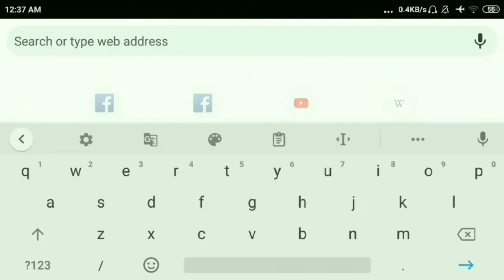বিদ্রোহী (Bidrohi) কবিতা, কাজী নজরুল ইসলাম কাব্যগ্রন্থ, অগ্নিবীণা, Kazi Nazrul Islam Agnibina, Poem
"প্রয়াস - Proyas" presents বিদ্রোহী (Bidrohi) poem from Agnibina (অগ্নিবীণা), written by Kazi Nazrul Islam (কাজী নজরুল ইসলাম).

★বাংলা কবিতা - বিদ্রোহী
★কবি - কাজী নজরুল ইসলাম
★আবৃত্তি - শ্রীতমা ব্যানার্জী
★Bengali Poem :- Bidrohi
★Poet:- Kazi Nazrul Islam
★Recited by - Sritama Banerjee

বল বীর –বল উন্নত মম শির!
শির নেহারি’ আমারি নতশির ওই শিখর হিমাদ্রির!
বল বীর –বল মহাবিশ্বের মহাকাশ ফাড়ি’
চন্দ্র সূর্য গ্রহ তারা ছাড়ি’
ভূলোক দ্যুলোক গোলক ভেদিয়া
খোদার আসন ‘আরশ’ ছেদিয়া,
উঠিয়াছি চির-বিস্ময় আমি বিশ্ববিধাতৃর!
মম ললাটে রুদ্র ভগবান জ্বলে রাজ-রাজটীকা দীপ্ত জয়শ্রীর!
বল বীর –আমি চির উন্নত শির!
আমি চিরদূর্দম, দুর্বিনীত, নৃশংস,
মহা- প্রলয়ের আমি নটরাজ, আমি সাইক্লোন, আমি ধ্বংস!
আমি মহাভয়, আমি অভিশাপ পৃথ্বীর,
আমি দুর্বার,
আমি ভেঙে করি সব চুরমার!
আমি অনিয়ম উচ্ছৃঙ্খল,
আমি দ’লে যাই যত বন্ধন, যত নিয়ম কানুন শৃঙ্খল!
আমি মানি না কো কোন আইন,
আমি ভরা-তরী করি ভরা-ডুবি, আমি টর্পেডো, আমি ভীম ভাসমান মাইন!
আমি ধূর্জটি, আমি এলোকেশে ঝড় অকাল-বৈশাখীর
আমি বিদ্রোহী, আমি বিদ্রোহী-সুত বিশ্ব-বিধাতৃর!
বল বীর –চির-উন্নত মম শির!
আমি ঝন্ঝা, আমি ঘূর্ণি,
আমি পথ-সমূখে যাহা পাই যাই চূর্ণি’।
আমি নৃত্য-পাগল ছন্দ,
আমি আপনার তালে নেচে যাই, আমি মুক্ত জীবনানন্দ।
আমি হাম্বার, আমি ছায়ানট, আমি হিন্দোল,
আমি চল-চঞ্চল, ঠমকি’ ছমকি’
পথে যেতে যেতে চকিতে চমকি’
ফিং দিয়া দিই তিন দোল;
আমি চপলা-চপল হিন্দোল।
আমি তাই করি ভাই যখন চাহে এ মন যা,
করি শত্রুর সাথে গলাগলি, ধরি মৃত্যুর সাথে পান্জা,
আমি উন্মাদ, আমি ঝন্ঝা!
আমি মহামারী আমি ভীতি এ ধরিত্রীর;
আমি শাসন-ত্রাসন, সংহার আমি উষ্ন চির-অধীর!
আমি চির-দুরন্ত দুর্মদ,
আমি দুর্দম, মম প্রাণের পেয়ালা হর্দম হ্যায় হর্দম ভরপুর মদ।
আমি হোম-শিখা, আমি সাগ্নিক জমদগ্নি,
আমি যজ্ঞ, আমি পুরোহিত, আমি অগ্নি।
আমি সৃষ্টি, আমি ধ্বংস, আমি লোকালয়, আমি শ্মশান,
আমি অবসান, নিশাবসান।
আমি ইন্দ্রাণী-সুত হাতে চাঁদ ভালে সূর্য
মম এক হাতে বাঁকা বাঁশের বাঁশরী আর রণ-তূর্য;
আমি কৃষ্ন-কন্ঠ, মন্থন-বিষ পিয়া ব্যথা-বারিধীর।
আমি ব্যোমকেশ, ধরি বন্ধন-হারা ধারা গঙ্গোত্রীর।
আমি সন্ন্যাসী, সুর-সৈনিক,
আমি যুবরাজ, মম রাজবেশ ম্লান গৈরিক।
আমি বেদুঈন, আমি চেঙ্গিস,
আমি আপনারে ছাড়া করি না কাহারে কুর্ণিশ!
আমি বজ্র, আমি ঈশান-বিষাণে ওঙ্কার,
আমি ইস্রাফিলের শিঙ্গার মহা হুঙ্কার,
আমি পিণাক-পাণির ডমরু ত্রিশূল, ধর্মরাজের দন্ড,
আমি চক্র ও মহা শঙ্খ, আমি প্রণব-নাদ প্রচন্ড!
আমি ক্ষ্যাপা দুর্বাসা, বিশ্বামিত্র-শিষ্য,
আমি দাবানল-দাহ, দাহন করিব বিশ্ব।
আমি প্রাণ খোলা হাসি উল্লাস, – আমি সৃষ্টি-বৈরী মহাত্রাস,
আমি মহা প্রলয়ের দ্বাদশ রবির রাহু গ্রাস!
আমি কভূ প্রশান্ত কভূ অশান্ত দারুণ স্বেচ্ছাচারী,
আমি অরুণ খুনের তরুণ, আমি বিধির দর্পহারী!
আমি প্রভোন্জনের উচ্ছ্বাস, আমি বারিধির মহা কল্লোল,
আমি উদ্জ্বল, আমি প্রোজ্জ্জ্বল,
আমি উচ্ছ্বল জল-ছল-ছল, চল-ঊর্মির হিন্দোল-দোল!
আমি বন্ধন-হারা কুমারীর বেণু, তন্বী-নয়নে বহ্ণি
আমি ষোড়শীর হৃদি-সরসিজ প্রেম উদ্দাম, আমি ধন্যি!
আমি উন্মন মন উদাসীর,
আমি বিধবার বুকে ক্রন্দন-শ্বাস, হা হুতাশ আমি হুতাশীর।
Continuing...

Kazi Nazrul Islam was a Bengali poet, writer, musician and the national poet of Bangladesh. Popularly known as Nazrul, he produced a large body of poetry and music with themes that included religious devotion and rebellion against oppression. Nazrul's activism for political and social justice earned him the title of "Rebel Poet". His compositions form the avant-garde genre of Nazrul Geeti (Music of Nazrul). He criticised the British Raj and called for revolution through his poetic works, such as "Bidrohi" ("বিদ্রোহী", 'The Rebel') and "Bhangar Gaan" ("ভাঙার গান", 'The Song of Destruction'), as well as in his publication Dhumketu ('The Comet'). While in prison due to his nationalist activism, he wrote the "Rajbandir Jabanbandi" ("রাজবন্দীর জবানবন্দী", 'Deposition of a Political Prisoner').

বিদ্রোহী lyrics | Bidrohi lyrics | Bidrohi kobita lyrics | বিদ্রোহী কাজী নজরুল ইসলাম | Bidrohi (বিদ্রোহী) কবিতা | বাংলা কবিতা আবৃত্তি | বিদ্রোহী আবৃত্তি | বিদ্রোহী কবিতা | বিদ্রোহী - কাজী নজরুল ইসলাম | কাজী নজরুল ইসলাম কবিতা | কাজী নজরুল ইসলাম কবিতা আবৃত্তি I Agnibina I অগ্নিবীণা I বাংলাদেশ I বিদ্রোহী কবি I বিদ্রোহী কবি কাজী নজরুল ইসলামের কাব্যগ্রন্থ অগ্নিবীণা |  "Bidrohi" ("বিদ্রোহী", 'The Rebel') | "Bhangar Gaan" ("ভাঙার গান", 'The Song of Destruction') | Rebel Poet I Bangla audio story I মহা-বিদ্রোহী রণ ক্লান্ত, আমি সেই দিন হব শান্ত, যবে উত্‍পীড়িতের ক্রন্দন-রোল আকাশে বাতাসে ধ্বনিবে না –
অত্যাচারীর খড়গ কৃপাণ ভীম রণ-ভূমে রণিবে না –